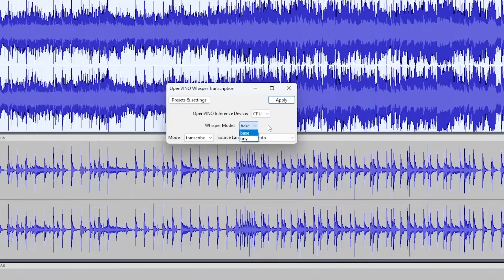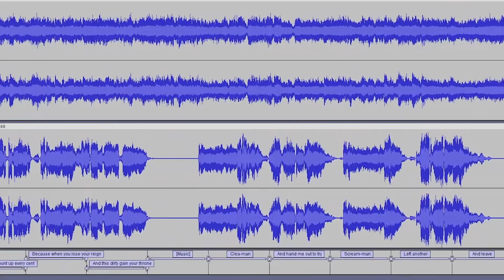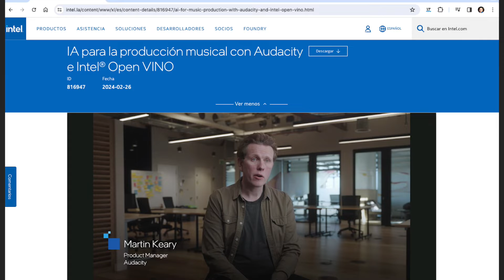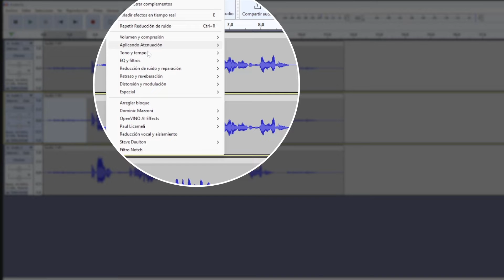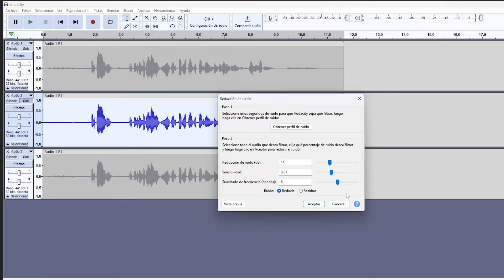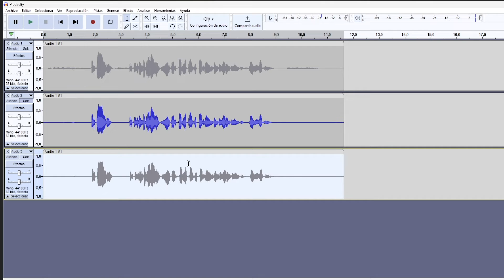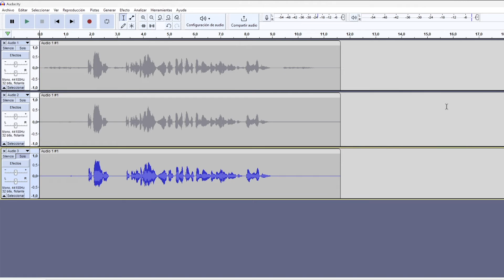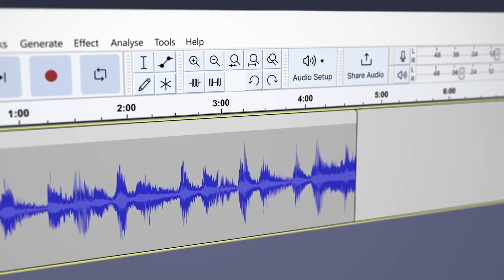🔵 Eliminar RUIDO de audio con Audacity e Inteligencia artificial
La eliminación del ruido de fondo en un audio permite obtener reproducciones más limpias y claras, lo que mejora significativamente la calidad del sonido de las grabaciones de voz. En esta publicación vas a aprender cómo  eliminar el ruido de fondo de una grabación de audio con ayuda de la inteligencia artificial. Lo aplicaremos a archivos de audio que contengan voz hablada con ayuda del Plug-in OpenVINO de inteligencia artificial que puedes obtener completamente gratis. Para que sepas el tipo de resultado te cuento que este audio fue procesado con eliminación de ruido de fondo con ayuda de este procedimiento.

¿Te has encontrado alguna vez luchando contra elementos sonoros no deseados que arruinan tus grabaciones? Pues hay procesos manuales que pueden resolverte la situación, pero no aplican para todos los casos. Es ahí donde necesitamos pasar de un proceso manual a un proceso un poco más evolucionado y ahí tiene mucho sentido que se haga a través de la Inteligencia artificial.  Esto te lo voy a enseñar usando la versión más reciente de Audacity en dispositivos Windows ¡donde descubres cómo la inteligencia artificial puede ser tu aliada para eliminar el molesto ruido de fondo y llevar tus grabaciones de voz al siguiente nivel de claridad y calidad!